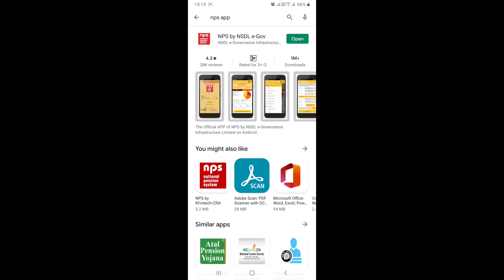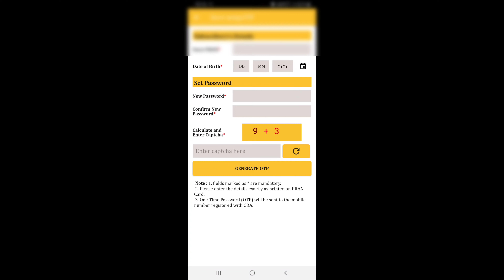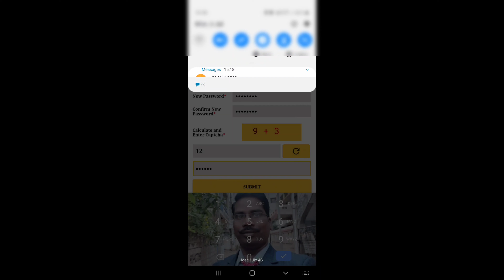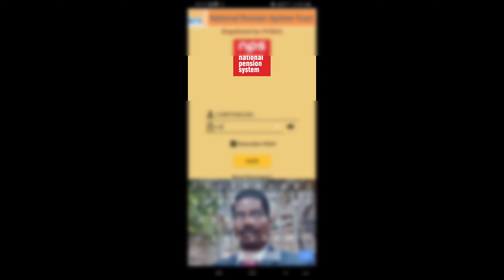How to reset password of NSP PRAN account